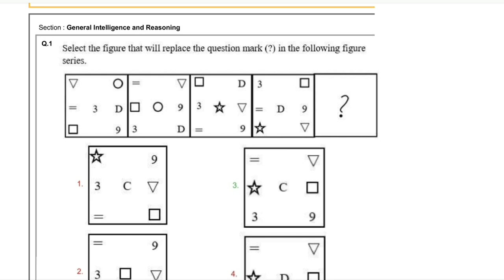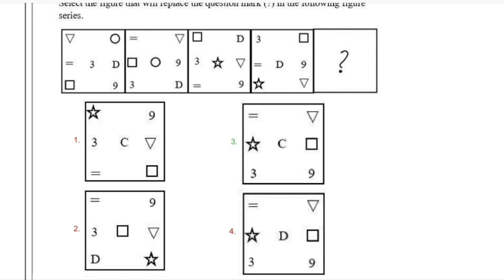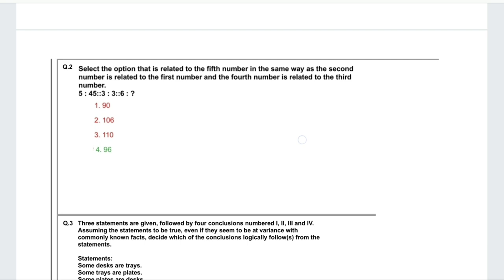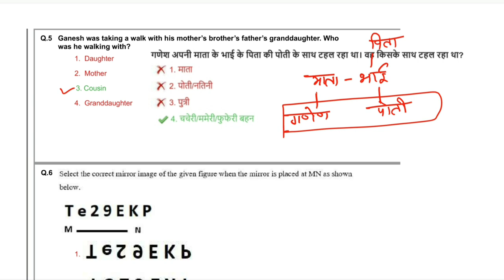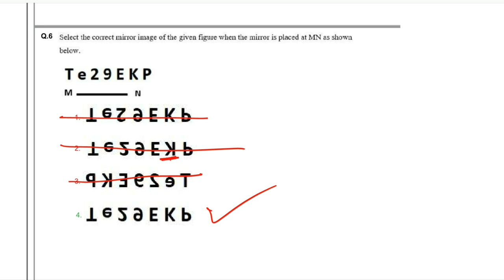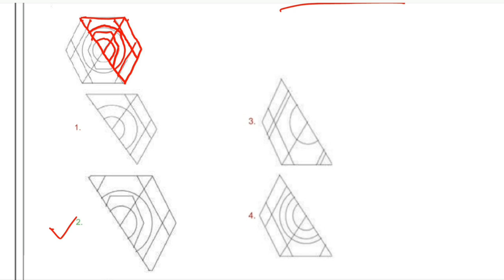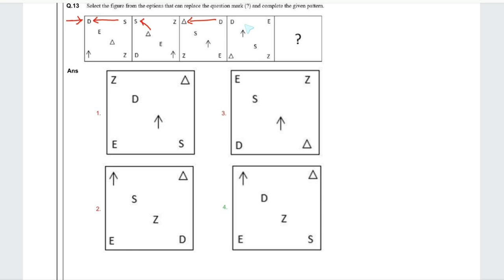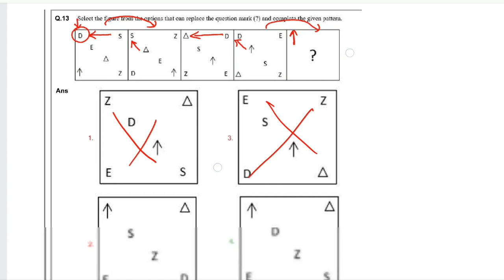SSC CGL 2023 Paper Solution (14 july 2023 first shift)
SSC CGL 2023 Tier 1 paper solution
ssc cgl 2023 paper solution
CGL 2023 paper solution